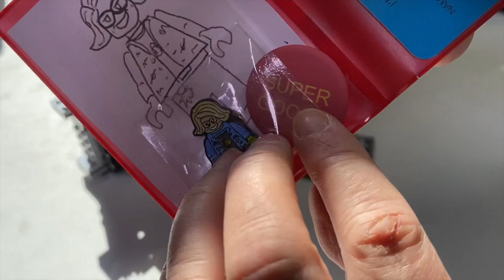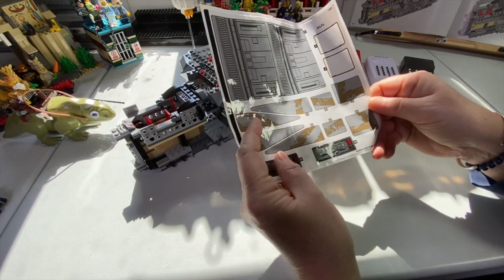LEGO 75292 Mandaliorian Razor Crest Bag 3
Pew Pew! Pew Pew! Hannah R is on the Cloud!